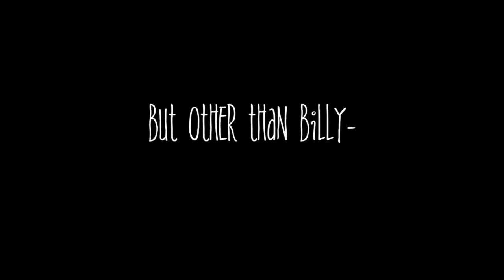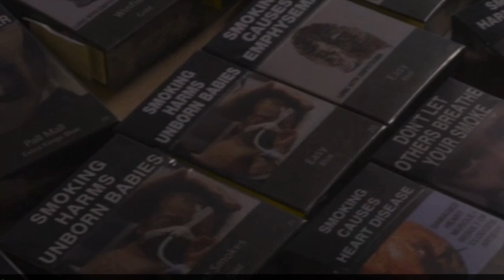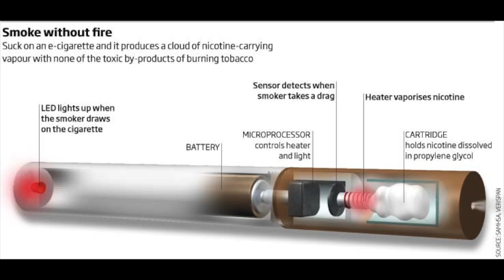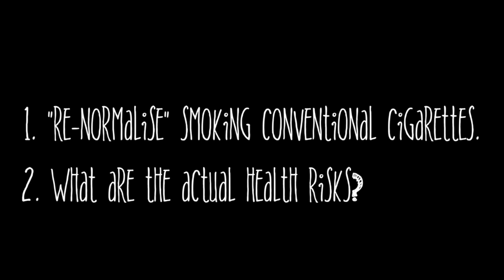What are you smoking?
Are you a smoker? What the hell are we going to do with you?

Here are all the options and all the bans. and a few illegal bits too!